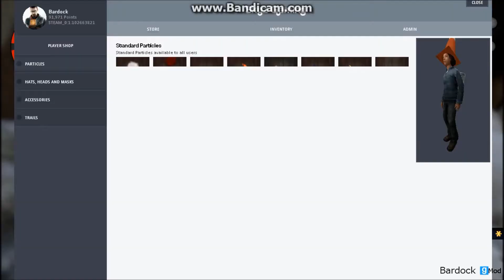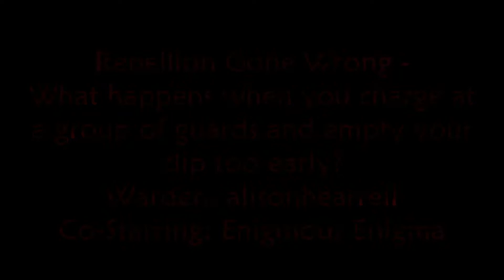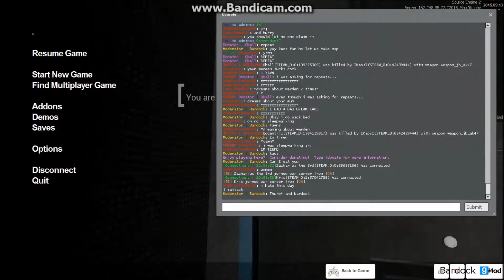Gmod - Skyz Jailbreak Episode 16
Fun Footage taken on a Garry's Mod server called,
"Skyz Jailbreak - Fast Downloads"